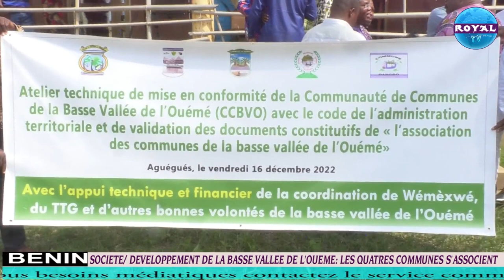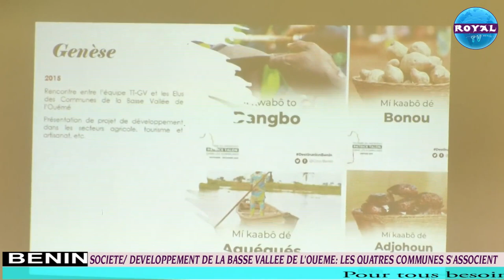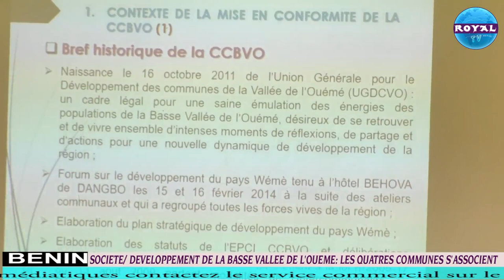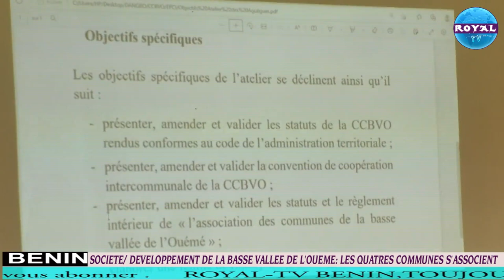SOCIETE DEVELOPPEMENT DE LA BASSE VALLEE DE L'OUEME LES QUATRES COMMUNES S'ASSOCIENT